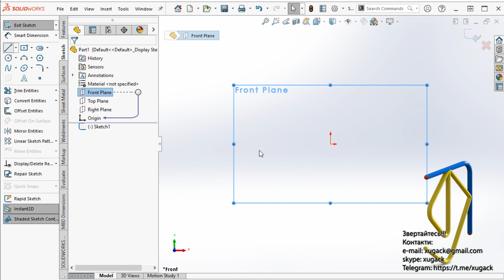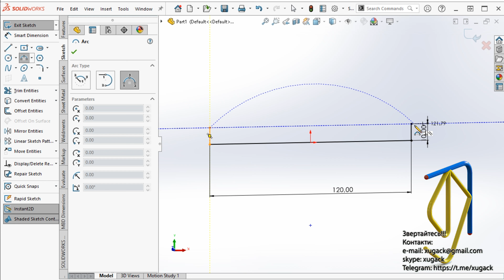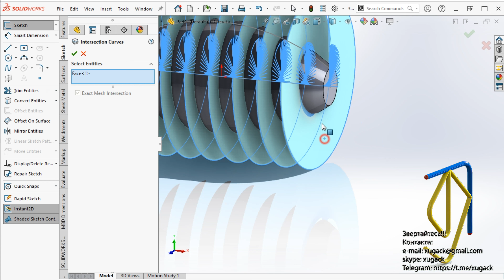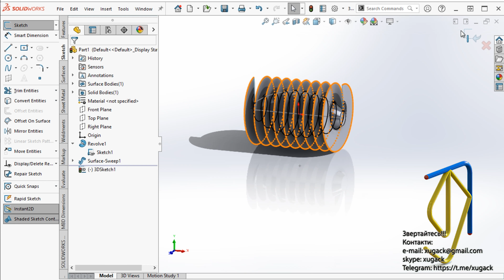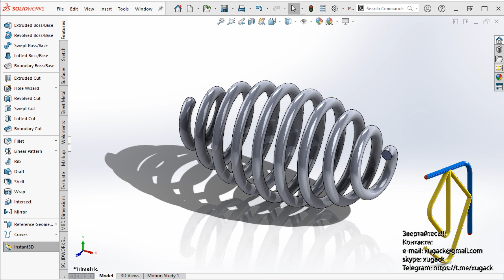Best way to make a spiral that is not uniform Найкращий спосіб зробити неоднорідну спіраль